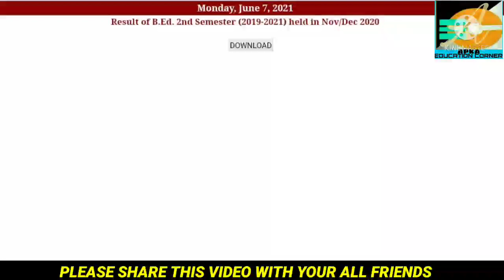Result Of B.Ed 2nd Semester | Session 2019 - 2021 | Jammu University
Here is the link for downloading this Result Gazzette